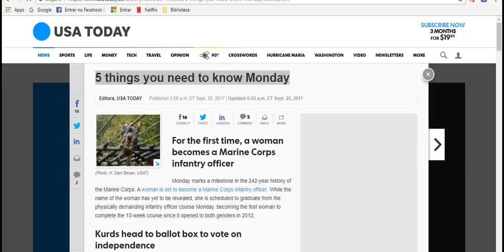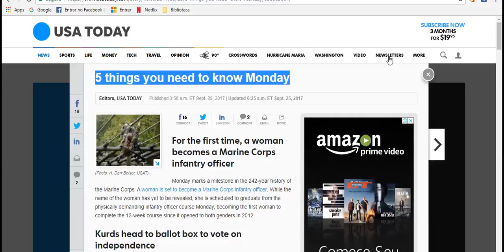5 things you need to know Monday